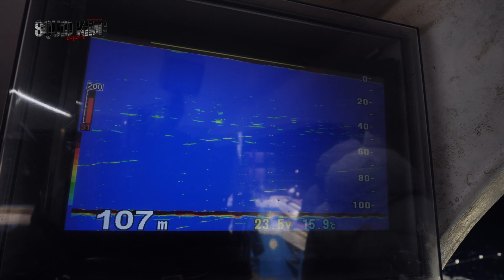두족류 낚시 왕의 열 번째 여정!! [ 🎬 SQUID KING 10화 ]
🎬SQUID KING_10회   겨울,  오징어의 계절

1년내내 즐기는 두족류 낚시
한겨울은 오징어의 계절!!... 깊은 수심 다단채비에..
여러마리의 살오징어가 찐~한 손맛을 안겨준다
짧지만 굵은 통영 살오징어 낚시 시즌
물들어 올 때... 신나게 흔들어 봅시다!

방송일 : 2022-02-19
촬영지 : 경남 통영
어종 : 살오징어